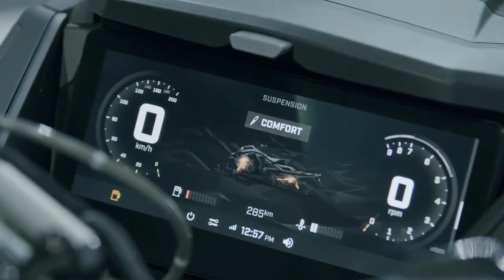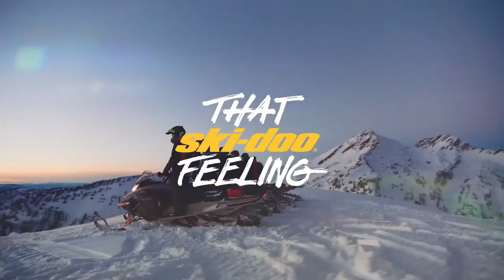2023 NEW SKİ-DOO SNOWMOBİLES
NEW 2023 SKİ-DOO SNOWMOBİLES

SKİ-DOO ?

Ski-Doo is a brand name of snowmobile manufactured by Bombardier Recreational Products (originally Bombardier Inc. before the spin-off). The Ski-Doo personal snowmobile brand is so iconic, especially in Canada

Ski-Doo Summit/Freeride:

The Summit is Ski-Doo’s mountain machine, dominating the Rockies since its creation in 1994. With several models to choose from there's a configuration for anyone who wants to be out in the mountains exploring places where most people will never see

The SP and Edge models are the entry level in-season model that offers a great setup to get you out there. The X and Expert models offer better suspension, exclusive colors, and more premium options like the Turbo E-Tec. The Freeride is built like a Summit, but set up for the person who wants to launch it, with its top of the line suspension and extra reinforcements, the Ski-Doo Freeride is in a class of its own

Ski-Doo Backcountry:

The Ski-Doo Backcountry is the answer for riders who want to hit up deeper snow in the foothills or coolies and still have great performance in the fields and ditches. The Backcountry is made to handle a bit of everything all in the same ride, great for those who head "out west" into Alberta foothills

The lineup begins with the Backcountry sport, coming with the basic setup a great way to get into the sport without breaking the bank. The Regular Backcountry comes with more color options, better suspension, and more engine options. The X and X-RS packages are reserved for spring only orders and come with upgraded suspension, nicer displays and Turbo engine options

Ski-Doo Renegade:

The Ski-Doo Renegade name has been around with BRP for many years, and always means the same thing, performance with the ability to ride a variety of terrains. The Renegade is a fantastic trail machine with the ability to venture off trail confidently. Great for Alberta fields, lakes, and rivers

The Sport is your entry level Renegade, offering basic options, lower output engine, and a price to match. The Renegade Adrenaline gets you better engine options, including a Turbo, upgraded suspension, and much more. The Renegade Enduro is your long distance machine, equipped with air ride adjustable rear suspension to handle anything. The X and X-RS are the premium Spring order only options offering the top of the line engines and suspension, including Active Smart Shocks, and Turbos

Ski-Doo Expedition:

The Ski-Doo Expedition is a popular option for those who want a great two-up machine that can handle the family and a little work on the side. Unlike the Grand Touring, the expedition has a longer track for better flotation in deeper snow, and is set up for medium duty towing, great for collecting wood, or ice fishing. The front a-arm suspension makes it more stable than the telescopic found on the Tundra, making it a do-it-all machine

The expedition sport is a 16" wide track like most Ski-Doo models making it nimble and playful to ride for a two up, this is our most popular two up machine for good reason. The LE gets a 20" wide track from the Scandic, and a low range gearbox making this a heavy-duty touring machine able to tow heavy loads. The SE gets more features and accessories, a fully loaded model only available for spring order. The SWT model means Super Wide Track, this has the 24" wide track from the Scandic and has fantastic flotation and low gear

Ski-Doo Tundra:

The Ski-Doo Tundra name has been around a long time, and as always, it is the go to option for a light and nimble work machine. The telescopic front suspension is very simple and doesn't get caught on things like the a-arms on other models, and also requires less maintenance. The Sport is a basic machine with a 146" track, and the LT is a long track machine with a 154" track for deeper snow

Ski-Doo Grand Touring:

The Ski-Doo Grand Touring is exactly what it's namesake is, a great touring machine. Short track, great suspension, two up trail touring machines. The GRand touring is great for lakes and rivers, or the groomed trails. The sport is the entry level and offers a comfy ride for two all day long. The Limited model is the luxury fully loaded model to tour in comfort and style

turtlebros.ca

*CAUTİON
Get Lessons Before Ride on The Snowmobiles. They're Extremely Dangerous If You Don't Know, What You're Doing. It's Not Like Hop on It, Drive Directly. There are Some Steps to Follow Before Cause Any Accident or Stay Away, Understood!

Since 2021